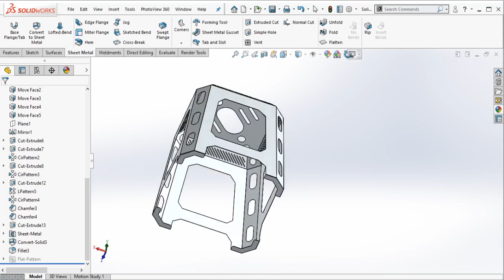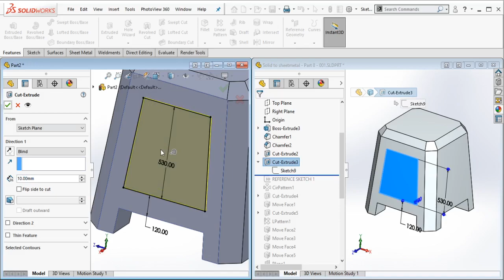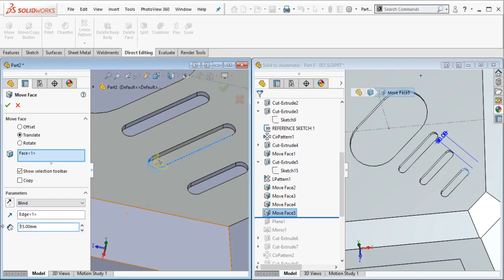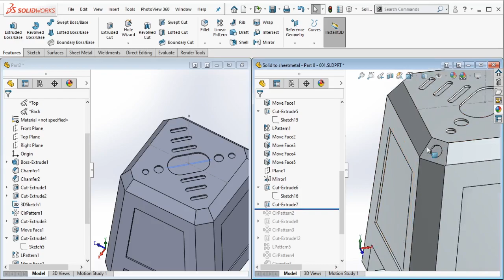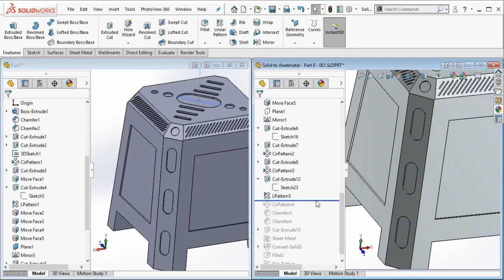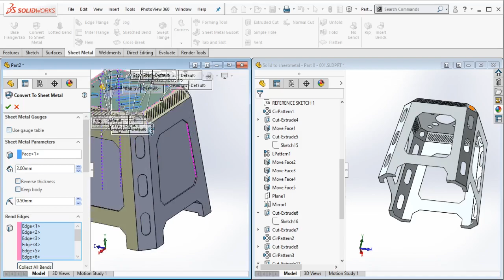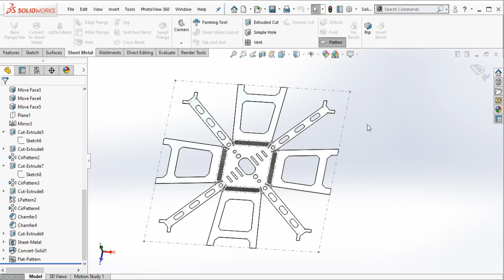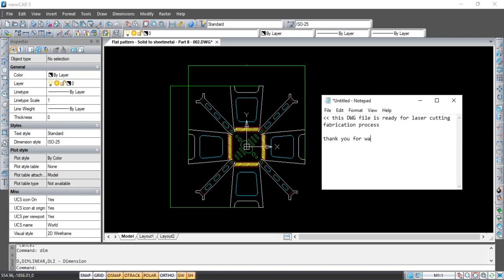Solidworks Sheetmetal Courses | Solid Body to Sheetmetal (Part 8 of 10)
Modelling sheetmetal component/(s) from solid body in Solidworks.

00:01 Intro
02:35 Base Model
04:57 3D Sketch - reference sketch
07:29 2D Sketch - slot
10:16 Create a Plane for Mirror
12:34 50 & 70 mm diameter holes
15:15 2D Sketch 45 degree Slot & Linear Sketch Pattern
17:49 Cut Extrude
19:43 Slot, Cut Extrude, & Linear Pattern
22:43 Cut Extrude
23:23 Convert Solid Body into Sheetmetal Body
26:56 Add Spot Light
27:29 Sheetmetal Flat Pattern
28:48 Save the Flat Pattern into DWG file (AutoCAD file format)
32:37 Open & Edit the DWG file in NanoCAD 5